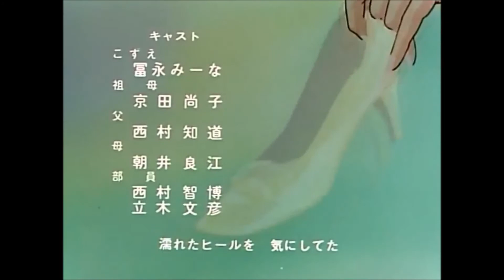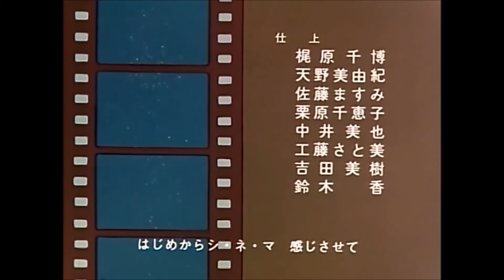Sazetrax - Extra Scenes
Maison ikkoku opening and ending season 2